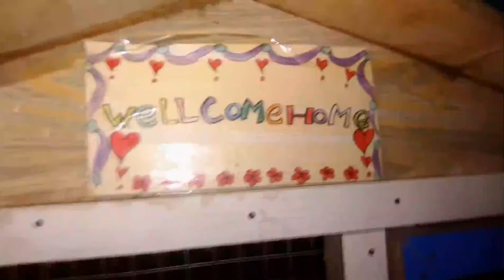new family members